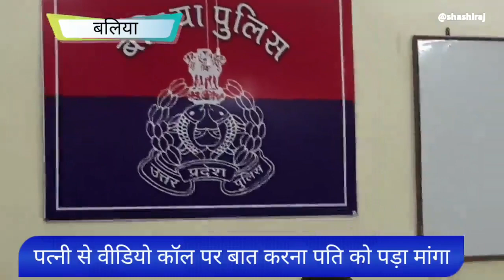वीडियो कॉल पर पत्नी से बात करना पति को पड़ा महंगा, हो गया कांड